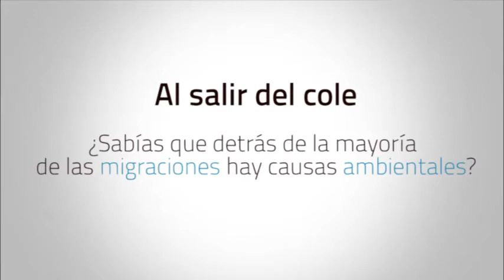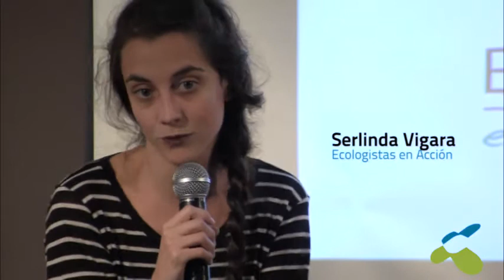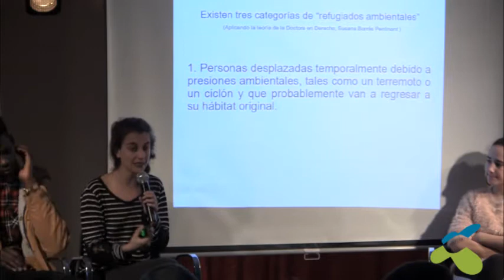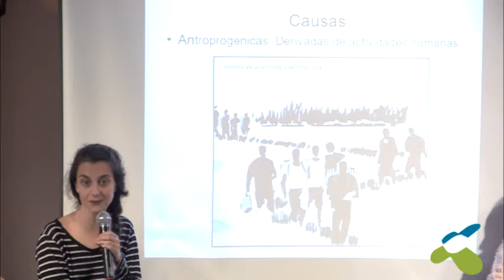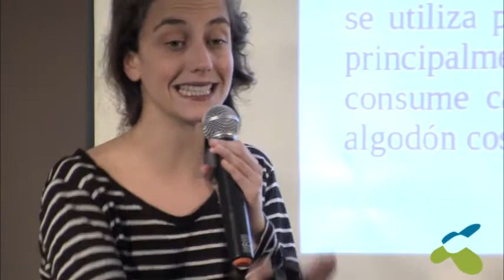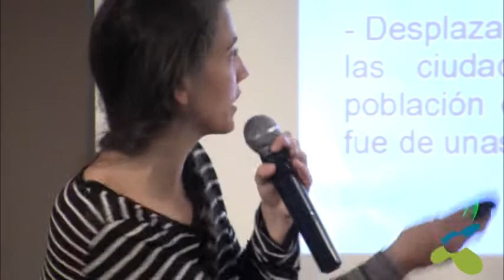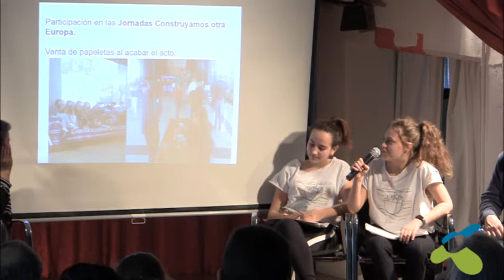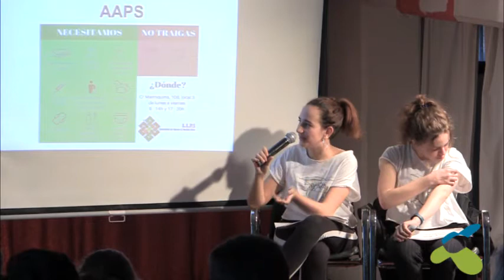¿Sabías que detrás de la mayoría de las migraciones hay causas ambientales?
Organizada por FUHEM Educación, el miércoles 28 de febrero, a las 16.30 horas, tuvo lugar la sexta sesión de ”Al salir del cole”, un ciclo de ‘Diálogos y experiencias educativas’ donde debatimos a partir de una diversidad de miradas, en la que también incluimos la visión de profesorado y alumnado, tanto de FUHEM como de otros centros escolares. En esta ocasión, la pregunta es:

Por primera vez en este tipo de actos, salimos de Espacio Abierto FUHEM, y la sesión se celebró en las instalaciones de uno de nuestros centros, concretamente, en el Colegio Lourdes, situado en c/ San Roberto, n º 8, duplicado (Metro Casa de Campo), en Madrid.

En esta ocasión, como ponentes, intervinieron:

• Serlinda Vigara, miembro de Ecologistas en Acción.

• Douda Thiam, colaborador en el proyecto Mbolo Moy Dole.

• Jimena Navarro y Haizea Trouillhet (alumnas), y Carlos Díez (profesor) de la etapa de Secundaria del Colegio Lourdes.

• Isabel Vázquez, profesora de Formación Profesional Básica en la UFIL de Puerta Bonita.